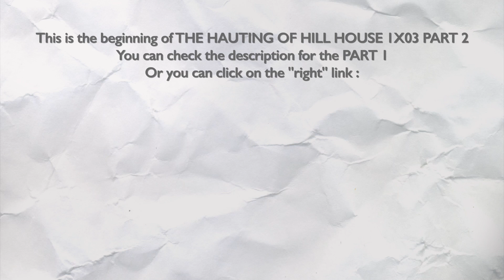THE HAUNTING OF HILL HOUSE 1X03 "TOUCH" REACTION PART 2/2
Hello !

That's the episode that really got me involved into the show ! Because it confirmed that the writers chose to write this season like that, one episode for each character, but also because it confirmed the path they were choosing : with the monster that Luke saw and that "vibes" power that Theo has, the writers are saying to the viewers "we are on a supernatural show, that's it". And finally also, I get attached to the characters with this episode : the actress who is playing Theo is so great, we are living all of her emotions with her.

During the editing, I saw what Theo felt when she touched her dad in the family house, during "that" night. She saw her dad being violent with Nell, with her mom, and other stuff like that. I said it since the first episode and the first time that we saw him : I have a bad feeling about him. Today I watched the episodes 4 and 5, and I confirm it : he's one of my favorite suspect.